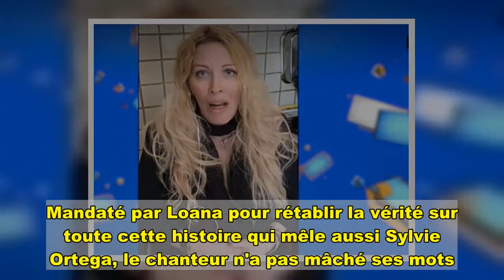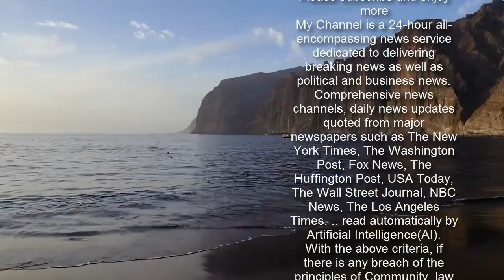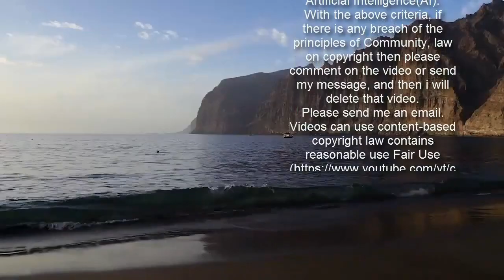"C'est une folle", "c'est une sal*pe", "Tu as une gueule de sorcière"... Loana charge Sylvie Ortega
Les révélations au sujet Loana pleuvent à nouveau. Ce lundi 1er mars 2021, Eryl Prayer, l'un des proches de la jolie blonde de 43 ans était de retour sur le plateau de "Touche pas à mon poste" sur C8. Mandaté par Loana pour rétablir la vérité sur toute cette histoire qui mêle aussi Sylvie Ortega, le chanteur n'a pas mâché ses mots... Pour commencer, Cyril Hanouna a diffusé un message enregistré par Loana, qui vient de sortir de l'hôpital psychiatrique : "Coucou TPMP c'est Loana, je tenais à vous dire que les messages que vous avez vu ce week-end, ce sont bien les miens... Par contre je tiens à dire, à l'attention de Sylvie, que ma valise est étrangement vide. Il manque mes bijoux, de ma rosace Edouard Nahum à mes slips ! J'ai plus de culottes, plus de fer à friser, je n'ai plus rien dans ma valise, ma valise est vide ! Je vais porter plainte pour vol." a déclaré l'ancienne lofteuse. Loana a ensuite assuré qu'elle n'a pris aucune drogue et que c'est bien Sylvie Ortega qui a tenté de la supprimer... Eryl Prayer insulte Sylvie Ortega en direct Immédiatement, Eryl Prayer a réagi à ces propos : "Elle a compris que c'était pas une bonne personne pour elle. Quand je vois comment moi, la Sylvie Ortega elle m'a harcelé sur les réseaux sociaux, à essayer de m'atteindre en parlant de mon père qui est décédé en 2013, d'ailleurs Sylvie si tu me regardes j'ai un message pour toi : 'Mon père est au paradis et il te pisse au cul !" a-t-il lancé. "C'est une folle, c'est une salope, c'est tout ce que j'ai à dire sur cette gonzesse. Tu as une gueule de sorcière, Loana elle ne veut plus voir ta gueule de sorcière" a ajouté Eryl Prayer furieux.Aliénor de la Fontaine  à lire aussi   Zapping : Cyril Hanouna vire Jean-Pascal du plateau après une blague sur l'affaire DSK  Zapping : Cyril Hanouna recadre sèchement Benjamin Castaldi